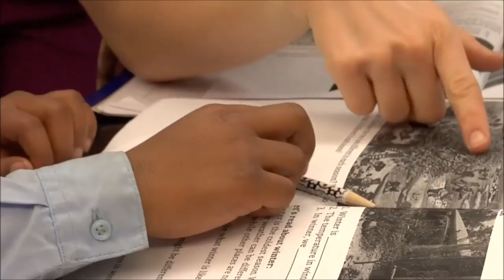Maureen Joy Charter School | Self-Help Projects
See Self-Help's profile on Maureen Joy School, a K-8 charter school in East Durham. Maureen Joy's current campus was purchased and refurbished as part of the Self-Help Ventures Fund.